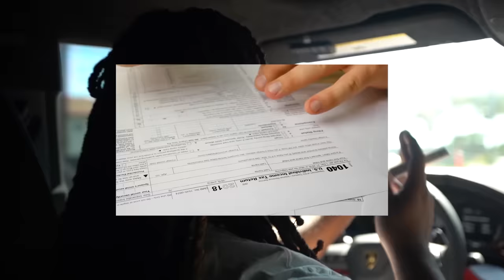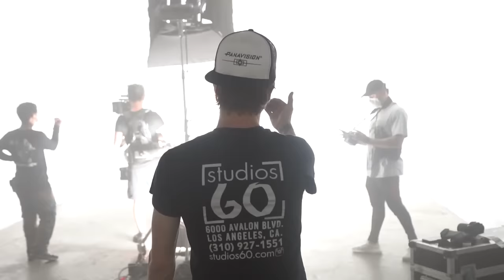Tee Grizzley - Quarantine Vlog part 2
Tee Grizzley and Blanco Warren link up in Malibu to race for $5000!